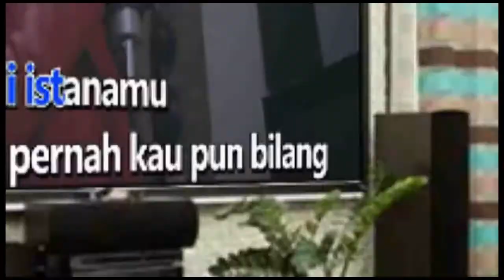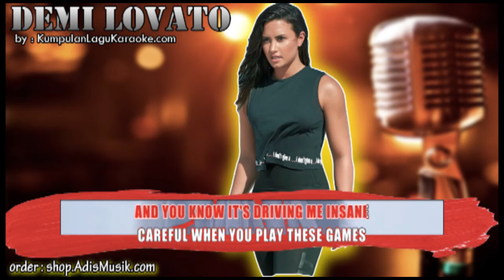GAMES - DEMI LOVATO Karaoke